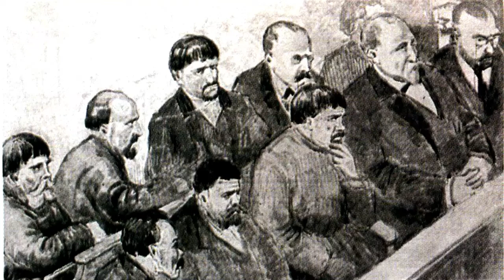Самая короткая речь адвоката Анатолия Федоровича Кони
Когда судили мальчика гимназиста, Кони произнес самую короткую и , возможно, самую эффектную речь в своей адвокатской карьере.